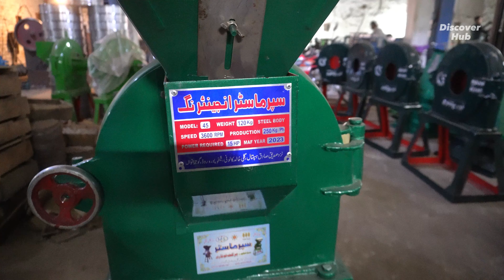How China flour machine are made in the factory | mini flour mill machine making process.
Welcome to our fascinating behind-the-scenes look at the manufacturing process of China flour machines in a Pakistani factory. In this video, we take you on an immersive journey through the various stages involved in producing these state-of-the-art machines.

From the moment raw materials enter the factory floor to the final assembly of the flour machines, we unveil the intricate steps and cutting-edge technology employed to ensure high-quality production. Our expert technicians and skilled workers diligently work together, showcasing their expertise and precision.

Witness the meticulous fabrication of sturdy frames and components, the integration of sophisticated electrical systems, and the installation of advanced mechanical components. We highlight the innovative techniques utilized to optimize efficiency and reliability, guaranteeing top-notch performance of these machines.

As we delve deeper, you'll gain insight into the rigorous quality control measures implemented throughout the manufacturing process. We emphasize the strict adherence to international standards, ensuring that each flour machine meets the stringent requirements of our global customers.

Moreover, our video provides a glimpse into the dedication and passion of the factory workers who tirelessly contribute to the success of the production line. We celebrate their hard work and commitment, which enables us to deliver exceptional flour machines to customers worldwide.

Whether you're a technology enthusiast, a manufacturing aficionado, or simply curious about the fascinating world of industrial processes, this video is sure to captivate your interest. Discover the fusion of Chinese manufacturing expertise and Pakistani craftsmanship that brings these cutting-edge flour machines to life.

Join us on this virtual tour of our Chinese flour machine production in a Pakistani factory, and let the marvels of modern engineering unfold before your eyes!